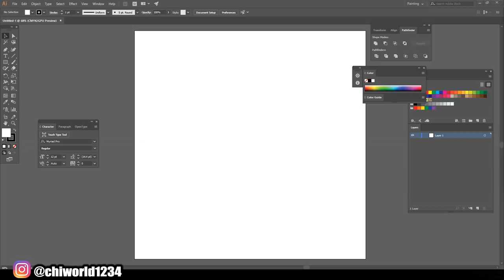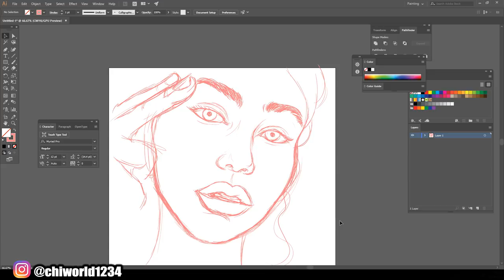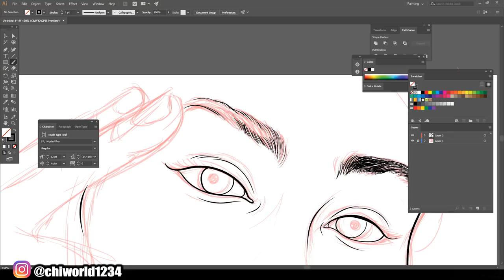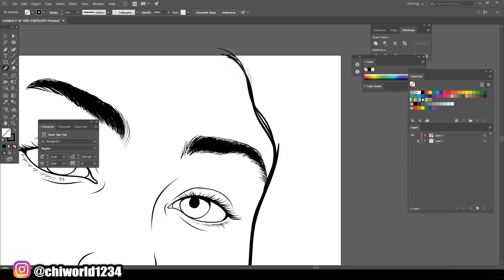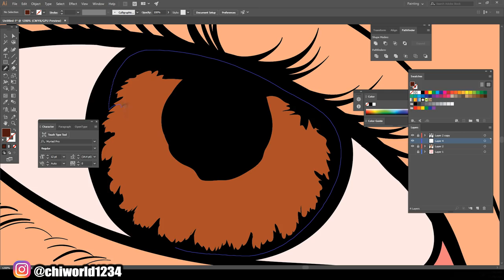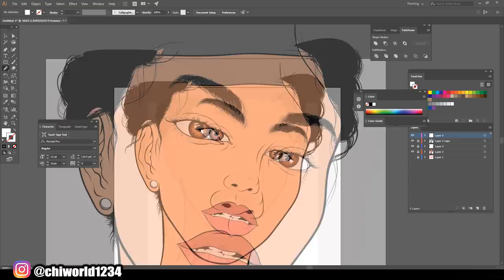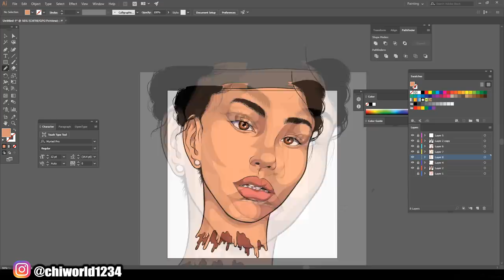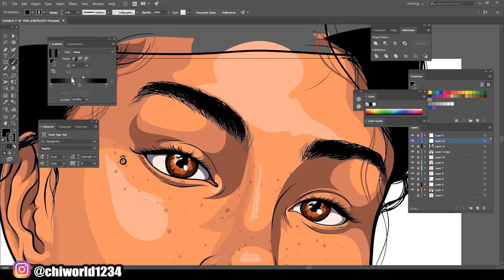Freehand Cartoon Speedart / Adobe Illustrator